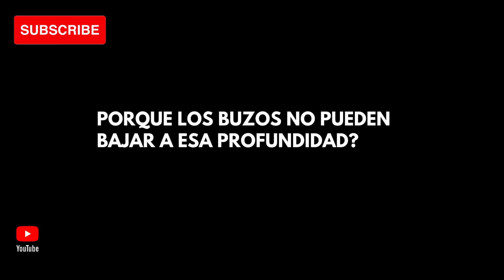Que paso con el titan